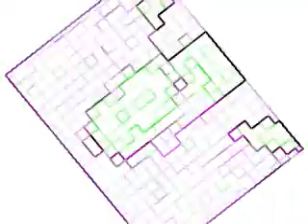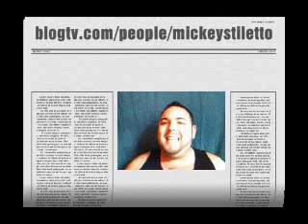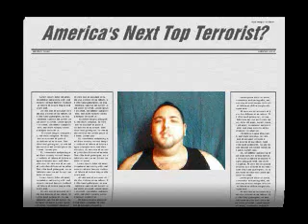Sex & The City...Hot! Rachel Ray a Terrorist?...Not!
Life Update!!

mdotdiddy
67chuck
Mickeystiletto
joshuaelsmith
spiderdj82

Join Gare
with
Mickey & Chuck
"Peculiar Company"
FRIDAY NIGHT 9PM est  on BLOGtv